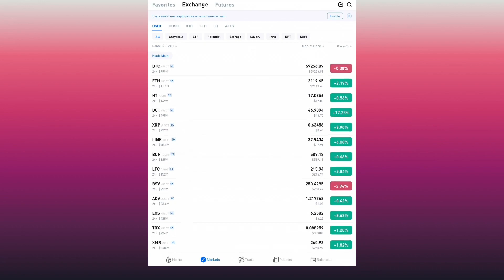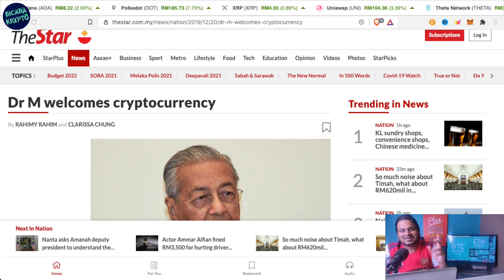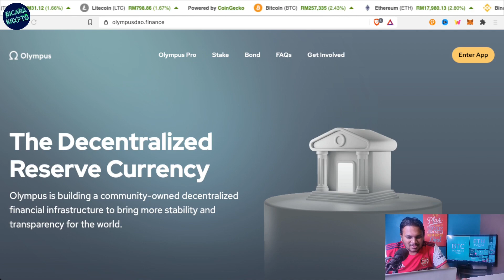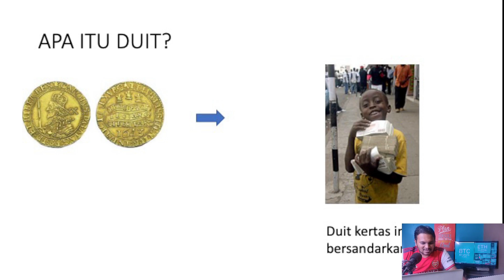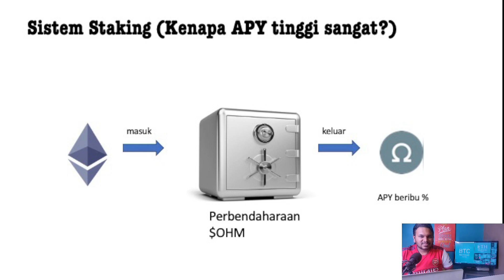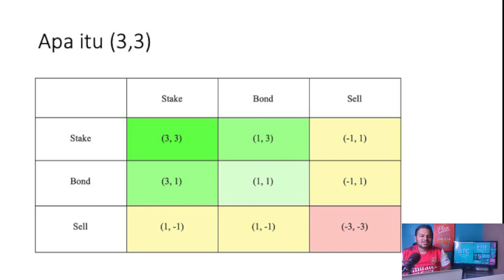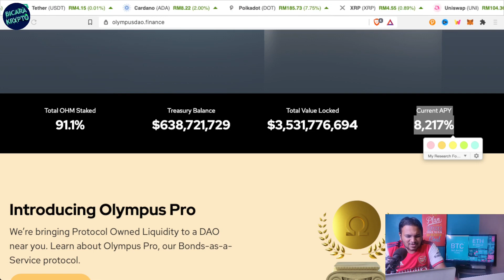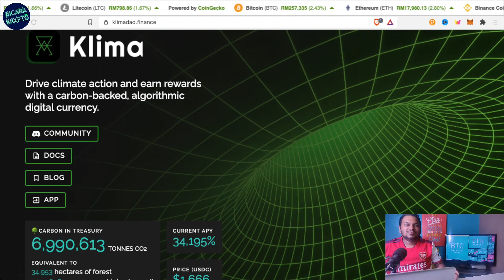Staking RM 1,000 untuk dapatkan RM 80,000 dalam setahun?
DEFI konsep baru semakin popular sekarang dengan APY yang sangat tinggi.

Dapatkan Trezor Hardware Wallet. Klik link ini dan masukkan kod BICARA15 untuk diskaun RM 15 bagi pembelian setiap Trezor.

Dapatkan Welcome Bonus sebanyak USD 170 apabila anda mendaftar di Huobi. Gunakan link ini ataupun masukkan kod u39p9 ketika anda melakukan pendaftaran.

Kepada yang ingin membeli Bitcoin atau Cryptocurrency lain boleh beli melalui link di bawah:

Ingin belajar mengenai Cryptocurrency? Boleh cuba di

Intipati video adalah:
0:00 - Tun Mahathir dan Syed Saddiq memberikan pandangan tentang Crypto pada hari yang sama.
9:21 - Konsep Defi 2.0 yang memberikan APY yang tinggi.

Penafian: Video ini hanya sebagai perkongsian maklumat Blockchain dan
Cryptocurrency serta pandangan peribadi saya. Tidak disarankan untuk digunakan sebagai nasihat pelaburan.